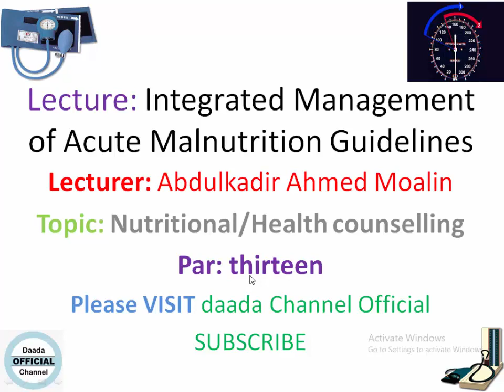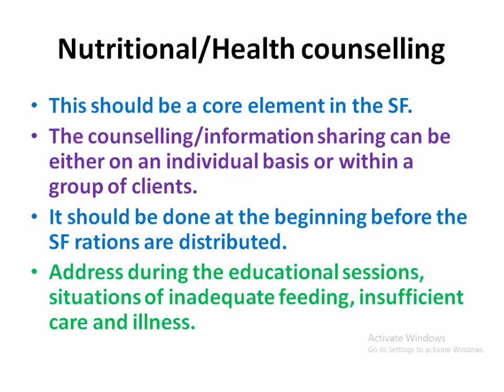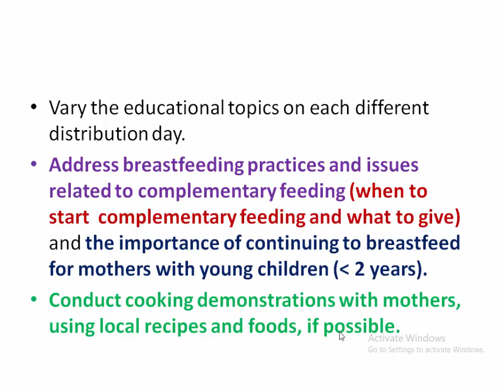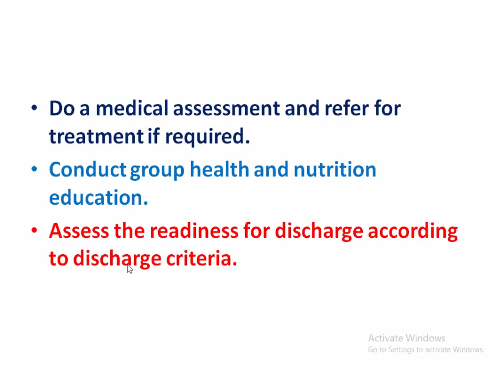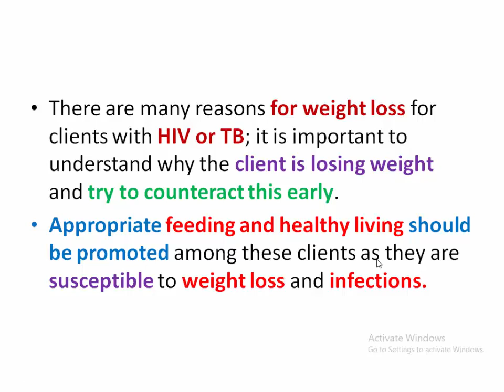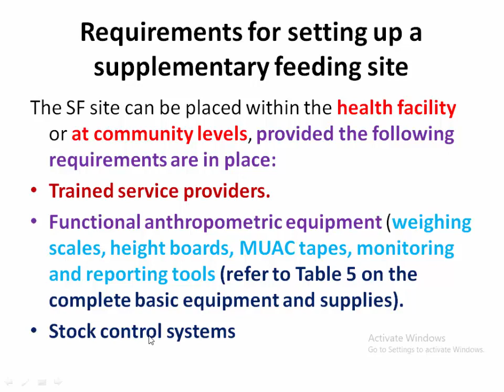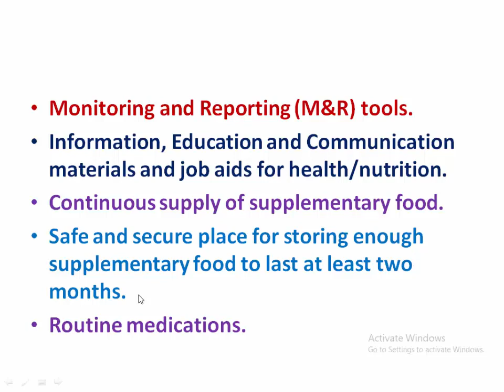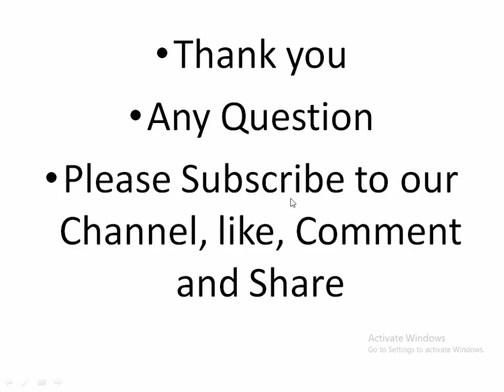IMAM GUIDELINE PART THIRTEEN Health education/counselling